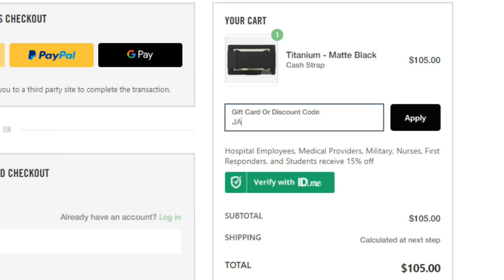My Biggest Regret About My Gynecomastia (Gyno) Surgery Experience!